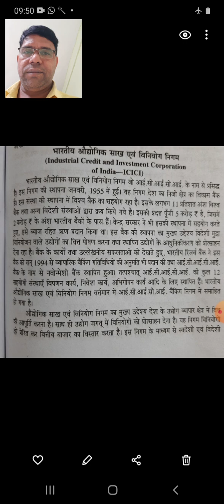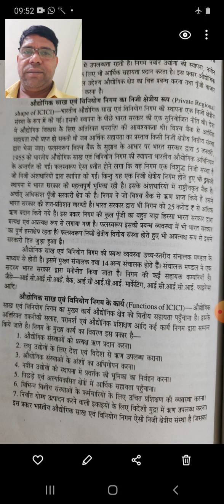भारतीय औद्योगिक साख एवं विनियोग निगम, ICICI, बी.कॉम. तृतीय वर्ष